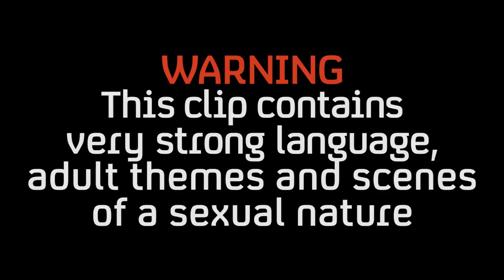Lowdown | Episode 2: You Can’t Dump This | Comedy Blaps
Rachael introduces Lisa to a possible brunch-boyfriend, but he needs to know the rules.

Produced by Retort, part of FreemantleMedia UK, for Channel 4 Television

Lisa
Lisa Hammond

Rachael
Rachael Spence

Sean
Toby Park

Jake
David Reed

Barista
Niccolo Besio

Natasha
Natasha Magigi

Lou
Georgia Clark

Music
The Greeners

Legal & Business Affairs
Christine Hall

Production Accountant
Hoshida Nekoo

Runner
Maisah Thompson

3rd Assistant Director
Erin Broadhead

Location Scout
Tara Atkins

Helen Currie

Costume Assistant
Rebekah Russell

Art Department Runner
Boyan Levchev

Standby Art Director
Sandra Szpytko

India Rose

Boom Operator
Jillian Speed

Electrician
Greg Probert

Gaffer
Hugh Donnelly

Script Supervisor
Annie Hay Connelly

Camera Assistants
Ines Duarte
Leo Winslow

Focus Pullers
Jenny Woods
Samantha Patterson

2nd Camera Operator
Steve McCarthy

Dubbing Mixer
David Drake

Colourist
Joe Stabb

Online Editor
Tom Wager

Make-Up
Poppy Clouter

Costume
Barbara Elum-Baldres

Production Designer
Emma Gahan

Sound Recordist
Steve Peckover

1st Assistant Director
Paul Mindel

Nicola Houghton

Assistant Producer
Meriel Paisley

Production Manager
Hannah Dunnell

Editor
Jim Page

Peter Butler

Rebecca Parkinson
Samantha McCole

Phil Clarke
Nicola Hammond

Executive Producer
Jon Rolph

Directed by
Audrey Cooke
Lee Simpson